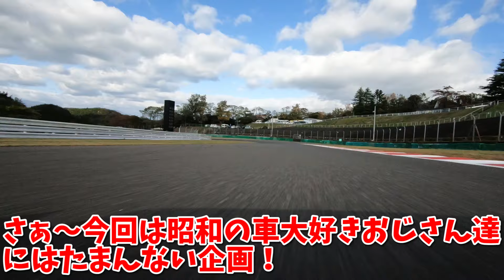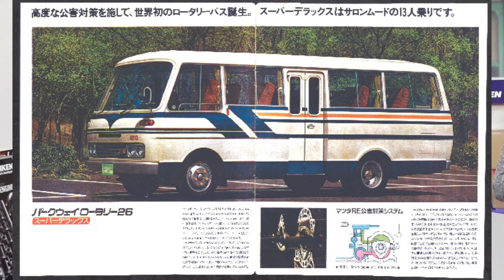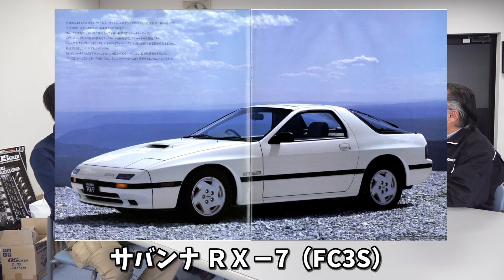マニアすぎる！【ロータリーエンジンの魅力】OS技研と八代エンジニアリングと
OS技研
町工場で生まれた日本初の４ローター【八代エンジニアリング】ロータリーエンジン

00:00　ロータリーエンジンの魅力
05:37　様々な車種に搭載された
08:18　今後のロータリーエンジン
10:45　マツダ包囲網とは
16:47　市販品が完成品？
20:26　OS技研とロータリーエンジン

【関連動画】
FD 4ローター 600馬力 全開走行！(FD 4ローター制作日記【最終話】)